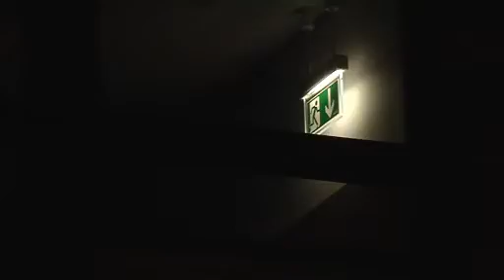Benefiz für Klemmhof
Kurz vorm Absaufen wurden Local Heroes zusammengetrommelt, um die Wassermassen abzuhalten.